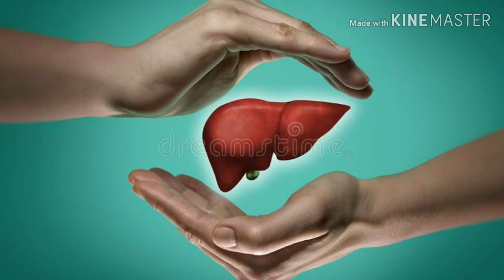জন্ডিস রোগীর খাদ্য খাবার | Diet for jaundice patients in bangla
I am Dr.S.Brahmachari.BHMS, giving you about jaundice foods to avoid and to eat. please see my video fully. please subscribe my YouTube channel and click the Bell icon for new video notification. Jaundice management , jaundice diet charts, jaundice restrictions should be followed properly. jaundice can be cured by using jaundice home nourishment and jaundice home remedies.

                            7PM- 9.30 PM.